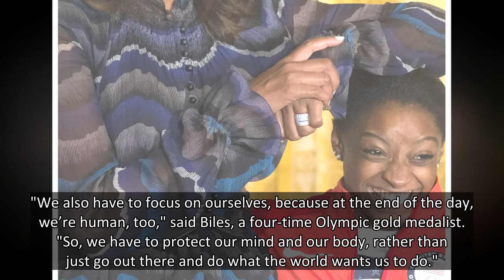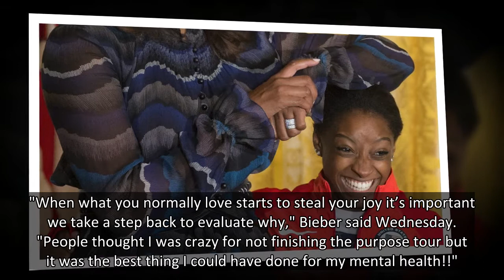'We are rooting for you': Justin Bieber, Michelle Obama and more stars rally around Simone Biles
, Justin Bieber and other stars are rallying around after she withdrew from competition at the Tokyo Olympics to focus on her mental health.
Biles, the most decorated gymnast in American history and a survivor of sexual abuse by former USA Gymnastics team doctor Larry Nassar, unexpectedly pulled o